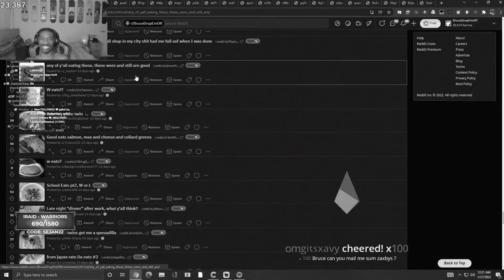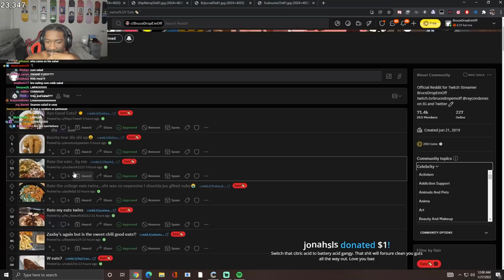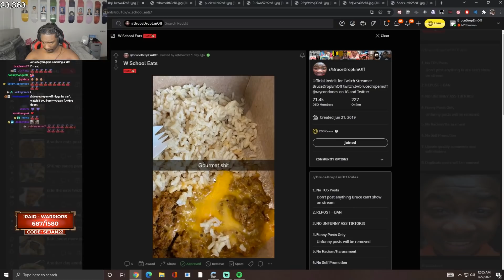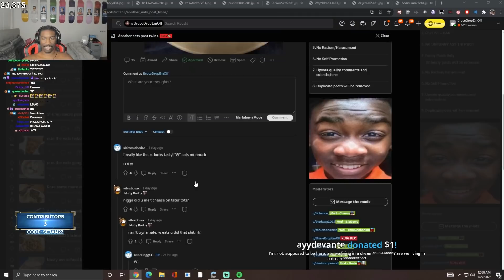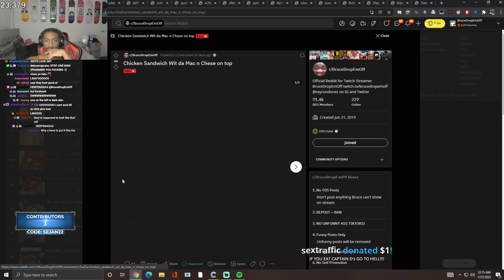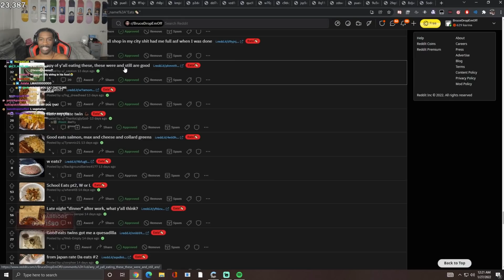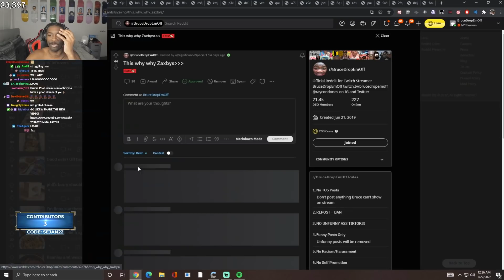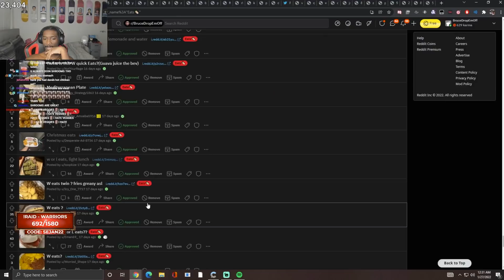Rating My Viewers Good Eats...👨‍🍳